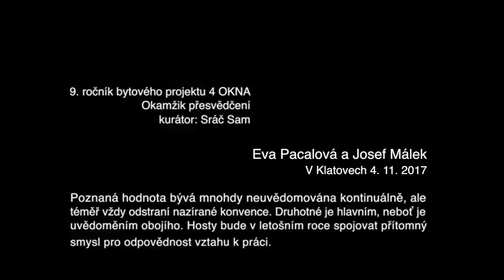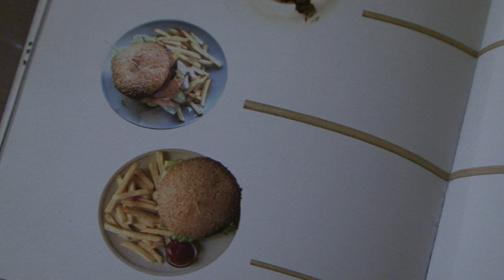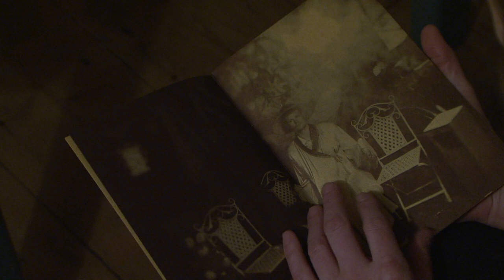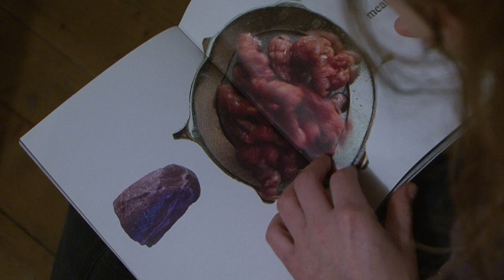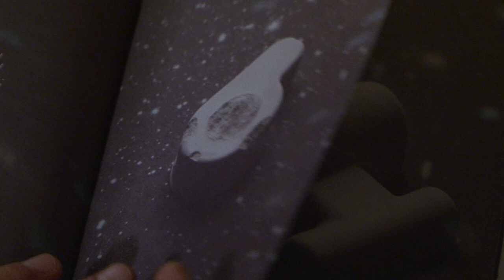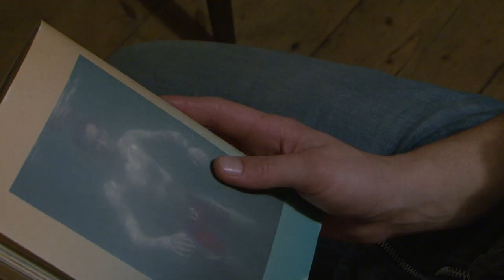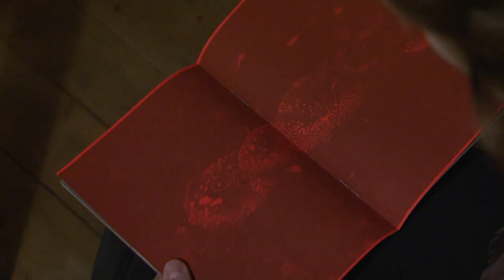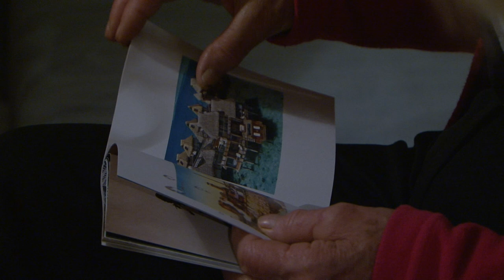4 okna / Okamžik přesvědčení - Eva Pacalová a Josef Málek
bytový projekt 4 okna / 9. ročník
v prostoru 4 okna, Komenského 4/4, Klatovy
pořádá: galerie sam83
téma: Okamžik přesvědčení
kurátor: Sráč Sam